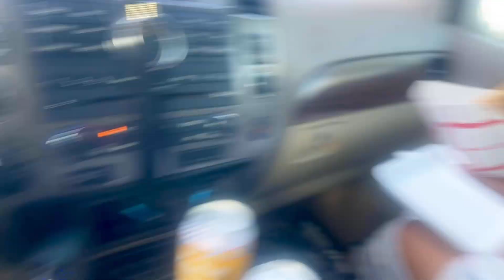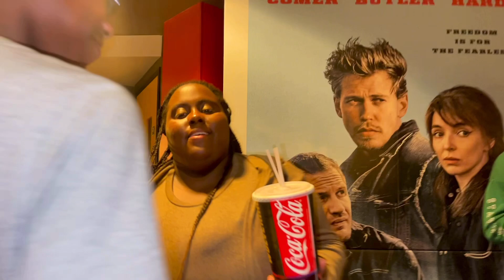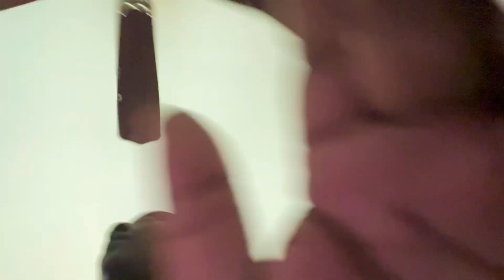NAILS DAY, FAMILY LUNCH RUN, MOVIE NIGHT & MORE | WEEKLY VLOG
WEEKLY VLOG | NAILS DAY, FAMILY LUNCH RUN, MOVIE NIGHT & MORE

Located in Missouri City

Welcome to the DRL FAMILY channel featuring Deedy, Rae & Landyn. On this channel you'll see us do many different videos including vlog, pranks, fun family times ,challenges, suggestions by our subscribers & much more.

Deedy's Snapchat:@beauty_niecy